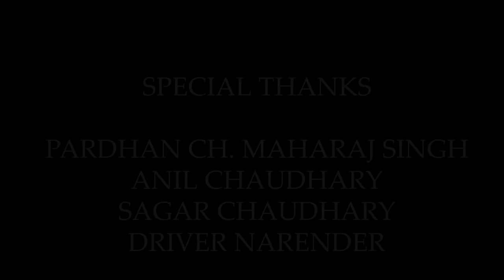The Power of Dharam Aur Insaniyat/ Hindi Movie /Praveen kardam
Video from Dharm Aur Insaniyat (Official release ) - Official Announcement | Releasing In association with Kardam Films

Produced by: Praveen Kardam
Directed by: Praveen kardam

Written by: Praveen Kardam
Cast: Praveen Kardam , Shalu saini , Shalu Shakti Dev , Padam Singh, Vinod jadugar, Mohseen  Ajay munakiya
DOP: Raju pal
Publicity Design:Tsm
PRO Raju Bohra
Singer Praveen Matodker &Ritu
A Capella Editor:Shivam
Trailler Edit .- Monu Shashi S#new movie trailer